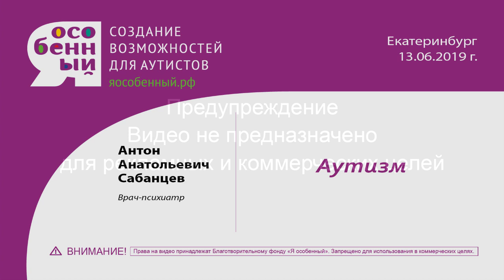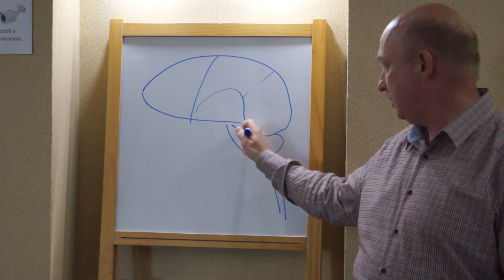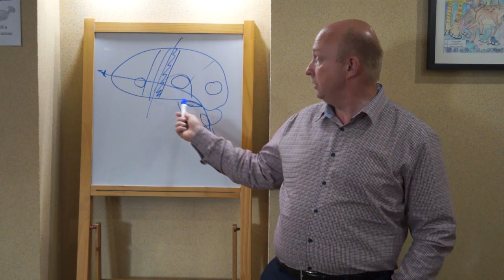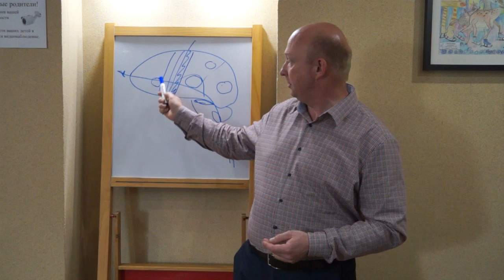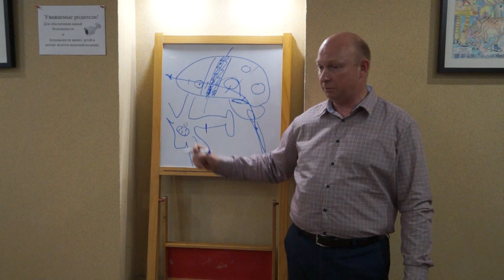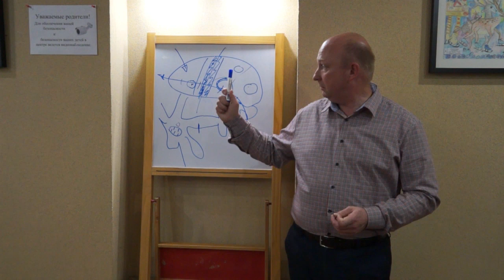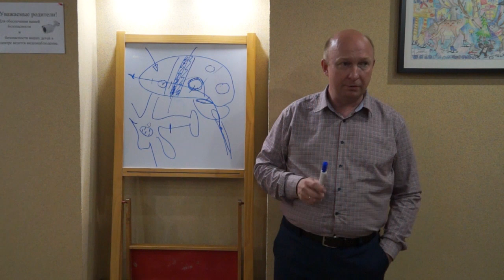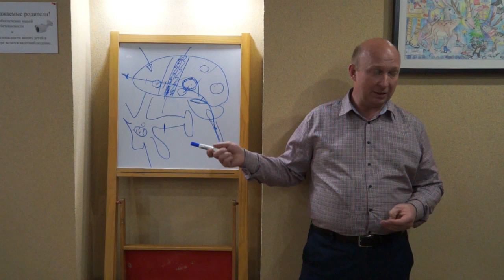Аутизм, что это такое? Признаки аутизма. Как лечить ребенка с аутизмом? врач психиатр Антон Сабанцев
Не хватает знаний, как заниматься с особенным ребенком? Учитесь у нас

Признаки аутизма, что делать, как лечить аутизм - расскажет известный врач психиатр Антон Сабанцев. Составили план работы, но не хватает навыков? Обучитесь им у нас

А как заниматься с ребенком самому, чтобы улучшить его состояние можем рассказать мы на наших обучающих курсах